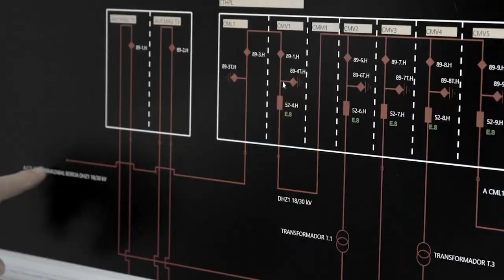Basque Circular Summit 2022. Presentation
Presentación del Basque Circular Summit 2022 que tendrá lugar en Irun (Gipuzkoa) del 23 al 25 de noviembre.